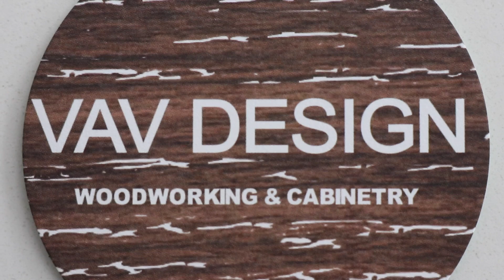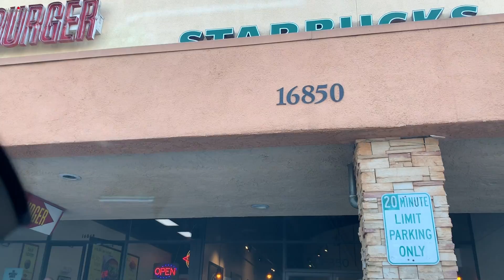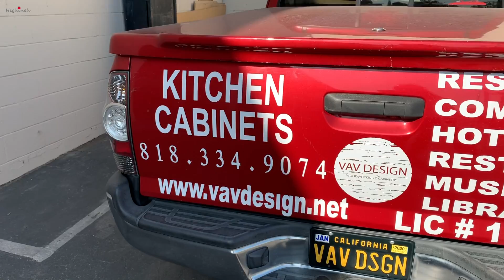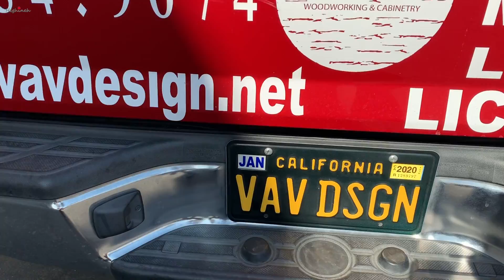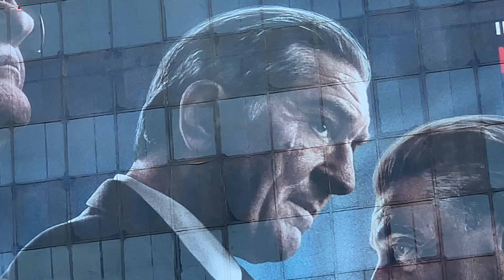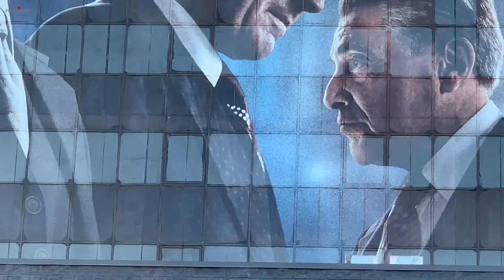Պանրի Տախտակ - Cheeseboard - Հասանք Հոլիվուդ - Heghineh Vlog 424 - Mayrik by Heghineh